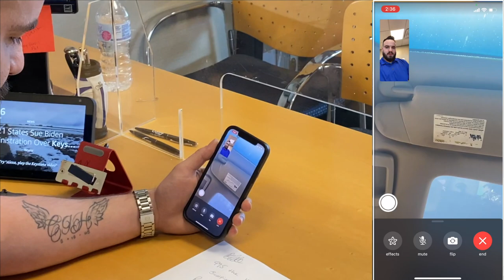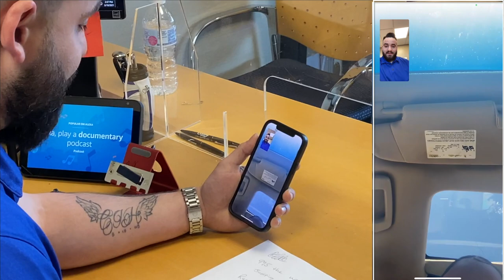Classic Congratulations Congrats!